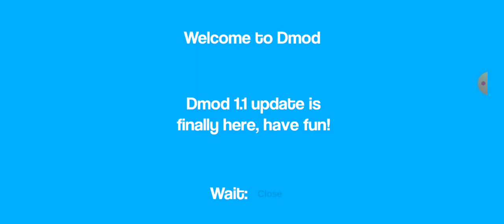Playing A Dmod 1.1